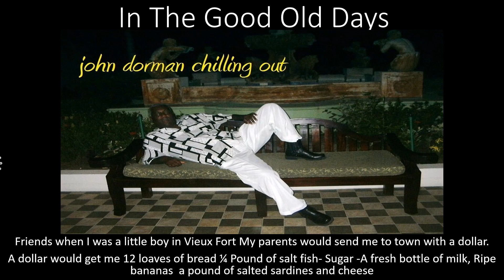The Good Old Days in Saint Lucia By John Dorman